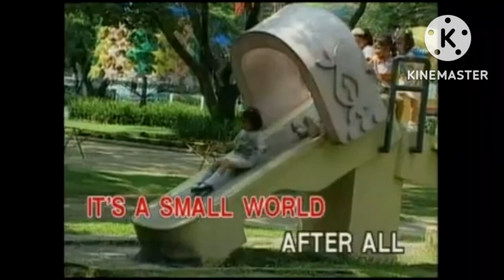(REUPLOAD) Hennie Bekker (Sound Ideas Canada Inc) - Street Heat (Extended) (M.A DVD Menu Music)